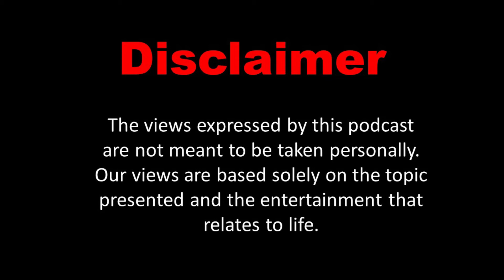MARITAL VALUES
Welcome to an explosive MVP episode this week. Not only do we have the fellas, but we have the ladies too!!! A lot of the talk this show deserves their POV, so we gave them the floor to let it be known. With topics ranging from the sexual drought, to no more masturbarion, we divvy up some great insight from all. Tune in and enjoy what we have put together for the masses. MVP!

TIMESTAMPS
Intro and Coronavirus update              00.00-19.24
Verzuz recap and NFL draft decision 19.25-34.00
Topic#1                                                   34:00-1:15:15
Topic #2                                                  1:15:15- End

Facebook Group: The Man’s View Podcast